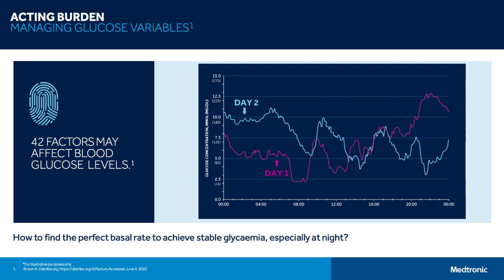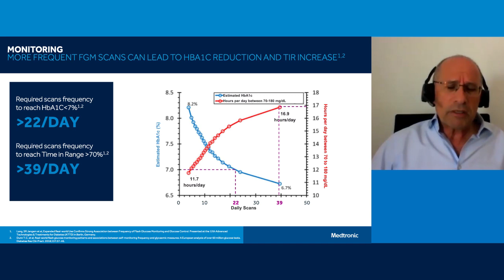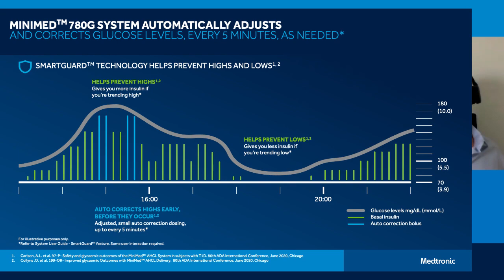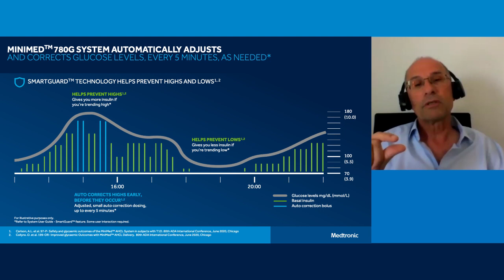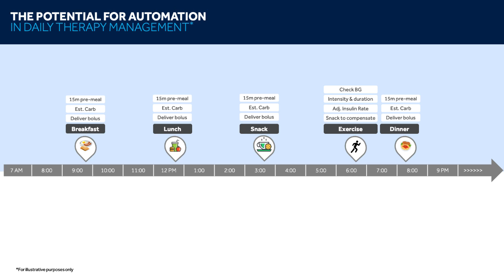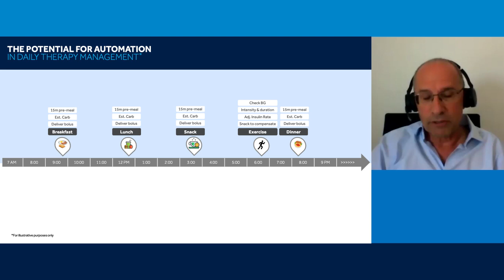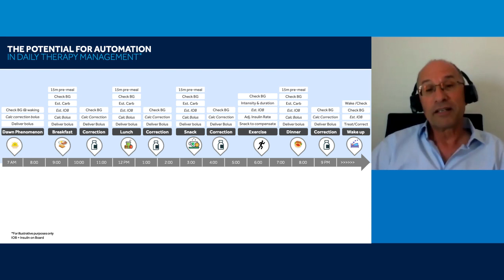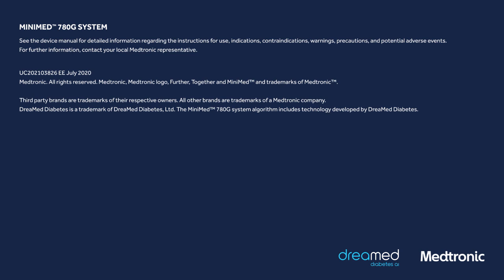MiniMed™ 780G system introduction by Prof. Ohad Cohen (1/2)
Welcome to the MiniMed™ 780G system – webcasting event video. In this video, you will get to know the MiniMed™ 780G system, our most advanced insulin pump therapy, and its benefits for people living with T1 Diabetes. In this first video we will see a system introduction of the pump by Prof. Ohad Cohen. In the second video of this webcast you will meet Heather Lackey, who will share her early experience using the MiniMed™ 780G system and talk about the challenges and benefits with this therapy.